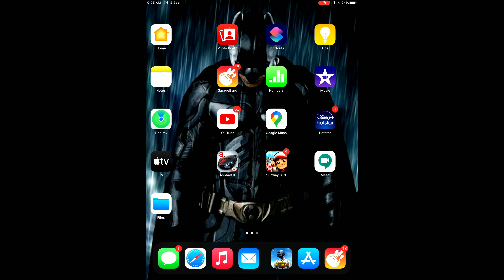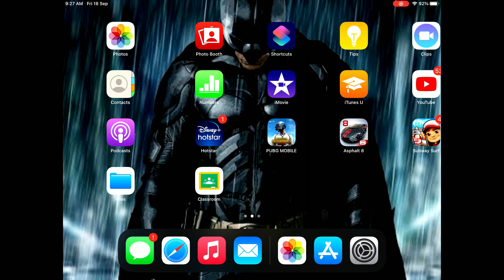HOW TO UPDATE PUBG AFTER BAN IN IOS IN JUST 1 MIN🔥| UPDATE PUBG ON IPHONE/IPAD PUBG 2.0 | 100% WORK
About this video :- In this video i will show how to update pubg after ban india pubg mobile 2.0 this trick 10000% save no vpn trick .Enjoy

MY CHANNEL

Deepak Dildaar Gaming is a gaming channel to providing fever with thousands of year and countries video covering many subjects..

and you have any questions to me then comment on my channel..

My PC Specification :

RAM 8GB

STORAGE 128GB

Guys you want any video just just comment in any my video I will make video as soon as possible

Back ground music creadit- NCS